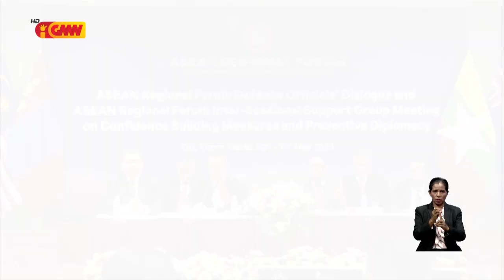TL no Indonésia prezide diálogu ofisiais defeza hodi garante seguransa iha rejiaun ASEAN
Timor-Leste no Indonésia prezide diálogu ofisiais defeza hodi garante seguransa  iha rejiaun ASEAN